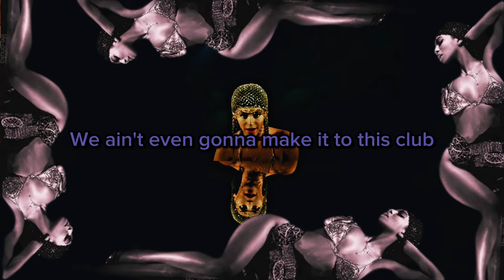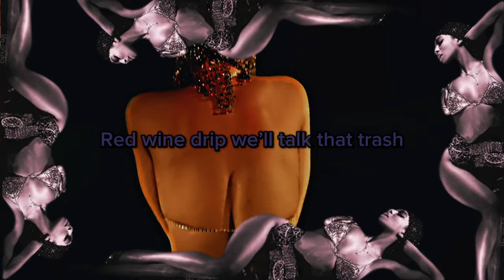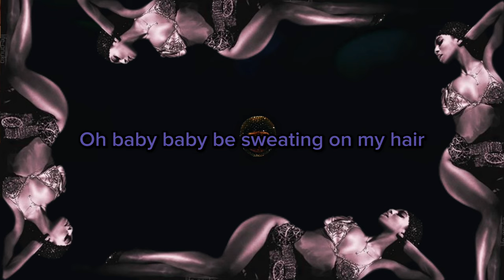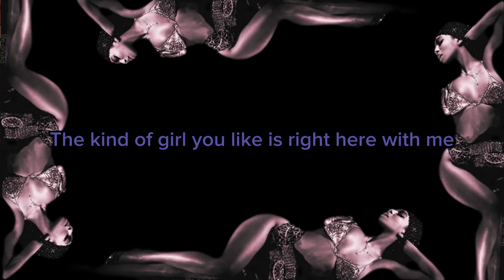Beyonce - Partition {Slowed + Lyrics}